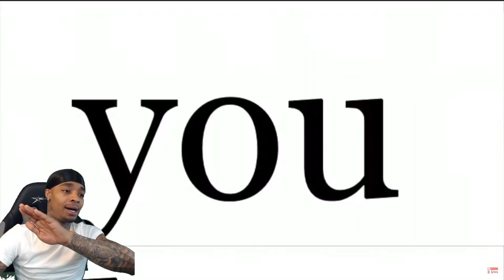Flight - Broke Bih but every word is a Google Image Reaction!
Broke bih full song